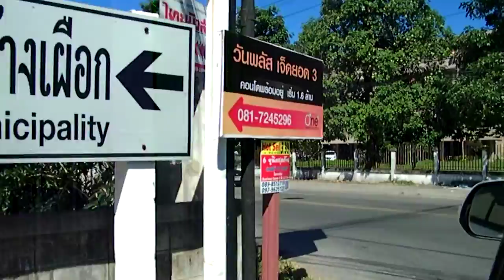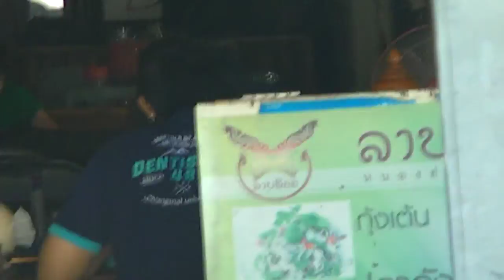CHIANG MAI 3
Driving through Chiang Mai.  The wind drowns out the vocal.